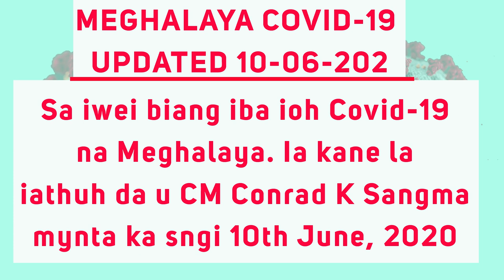Sa iwei biang iba ioh covid na Meghalaya mynta ka 10 tarik